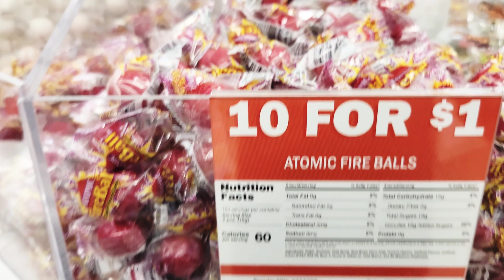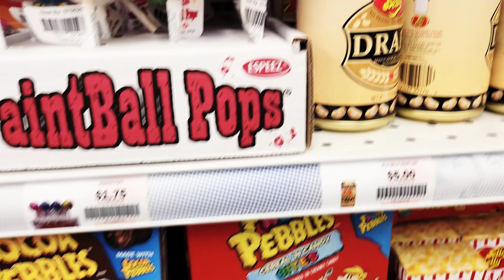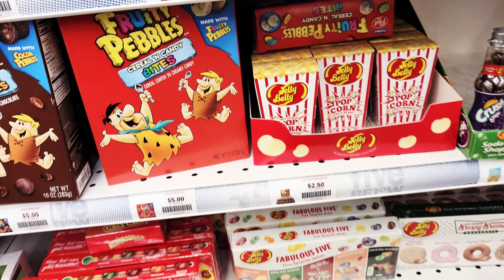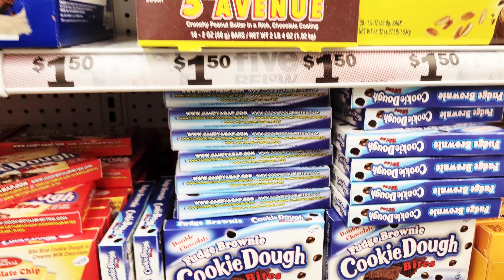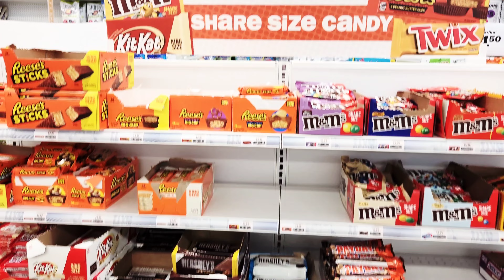Sugar Rush at Five Below Store Tour and Review! Best Candy Bars, Junk Food, Snacks and 10 for $1!? 🍬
Today I take a first look inside Sugar Rush section in Five Below store for some top best selling candy and snack! I go down memory lane to relive classic, nostalgia and new candy for a sweet deal in my fun walkthrough tour review! 5 Below new find shopping items and haul! 🍬

▶️ Candy Bars
▶️ Junk Food

Five Below Foods: 3 Musketeers, Airheads Bites, Atomic Fire Balls, Baby Ruth, Bob Ross Painter Drink, Butterfinger, Cocoa Pebbles Fred and Barney Cereal N Candy Bites, Cry Baby Extra Sour Gumballs, Gum, Dots, Haribo Gummies Frogs Bags, Harry Potter Gold Coins, Hershey's Bars, Icee Lollipop with Candy Powder and Spray, Fruity Pebbles, Fudge Brownie Cookie Dough, Game Boy Grape D-Pad, Jelly Belly Draft, Jolly Rancher Fruit Chew, Junk Food, Kit Kat, Lemonhead, Live Savers, Marvel, Mike and Ike, Milk Duds, Milky Way, M&M's, Movie Theater Treats, Necco, Nerds, NES Nintendo Power Controller Mints, Nestle Crunch, Payday, Pez Iron Man and Spider-Man Dispenser, Razzles, Reese's Peanut Butter Cups and Kisses, Rilakkuma, Simpsons Duff Drink, Skittles, Smarties, Snow Caps, Super Mario Bros. Kart Mystery Item Box Racing Cup, Sour Patch Kids, Sour Punch, Snickers, Starburst, Sweet Tarts, Ted Lasso Believe Tin, Toad Cherry Sour, Tootsie Rolls, Twix, Twizzlers, Warheads Extreme Sour, Watermelon Squeeze and Ooze Chewz, Whoppers, Yoohoo Milk Chocolate Bar, York and Zotz. Fast quick pick up food for breakfast, lunch or dinner! Cheaper prices than your local 7-Eleven, Wawa or Cumberland Farms!

Hope you enjoyed my retro nostalgia history documentary style walkthrough tour and review of Five Belows!

Video filmed with Samsung Galaxy S22 Plus Camera in full 1080p HD 60fps.